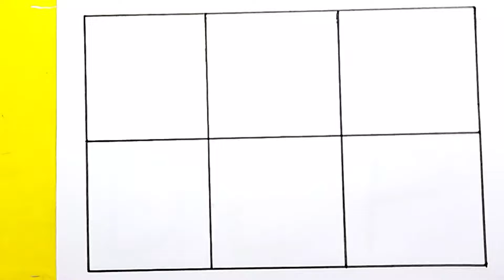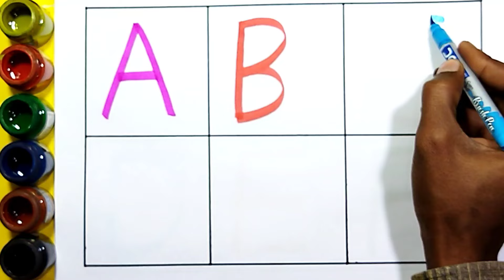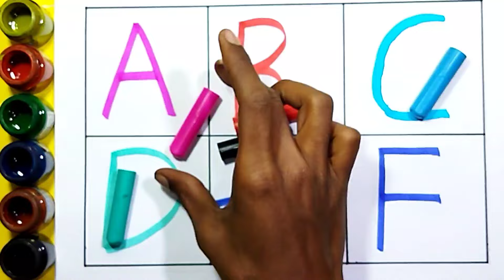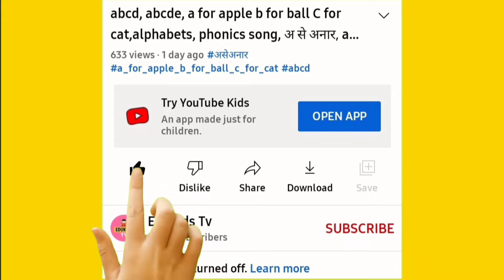One two three, learn to count, 123 Numbers, 1 to 100 counting, alphabet a to z, ABCD, prt- 56 orange